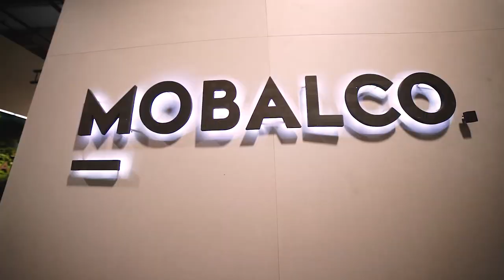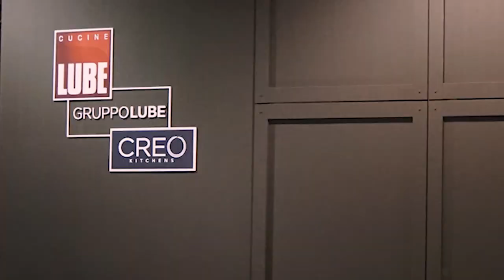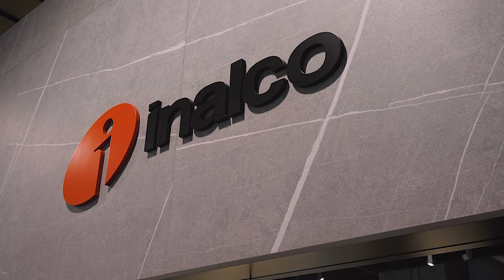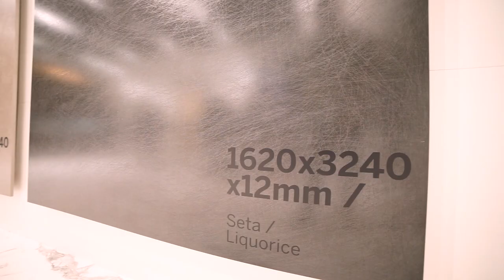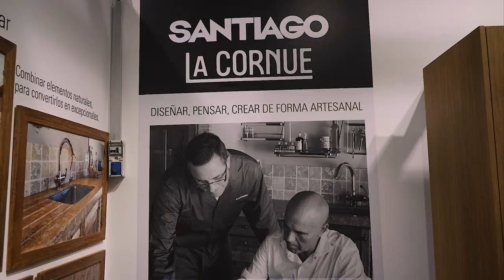CEVISAMA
Sici es la feria más importante de cocina en España. Se celebra en la feria Cevisama, una de las ferias más importantes del mundo de la cerámica, pavimentos y revestimientos.   Descubre las ultimas novedades en mobiliario, encimeras y electrodomésticos. Marcas como Whirlpool, Teka, La Cornue, Neff, Mobalco, Doca, Dekton, Laminam, Lapitec o Inalco aparecen en este vídeo.

Sici is the most important cooking fair in Spain. It is held at the Cevisama fair, one of the most important fairs in the world of ceramics, flooring and wall tiles. Discover the latest news in furniture, countertops and appliances. Brands such as Whirlpool, Teka, La Cornue, Neff, Mobalco, Doca, Dekton, Laminam, Lapitec or Inalco appear in this video.

En Febrero de 2019 se ha celebrado la feria de cocina SICI dentro del salón CEVISAMA. La más importante exposición de cocinas celebrada en España. En ella encontraremos marcas de muebles de cocina como Mobalco, Doca, Delta, Sola, Faro o Saitra. También hay una gran representación de marcas de encimera como Cosentino, con Silestone y Dekton, Laminam, Lapitec, Neolith, Grespania o Tau. En electrodomésticos, el patrocinio de Sici lo hizo Neff, siiendo los stands más destacados los de Whirlpool, Pando, y Teka.